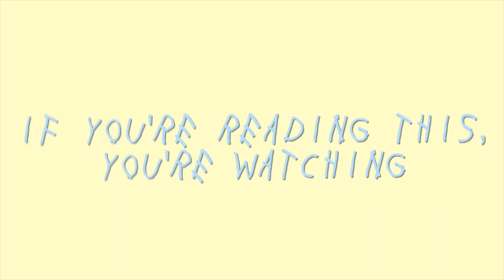Get Ready With Me: Zoom Edition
Found out that I babble too much... Like this video if you agree teehee

In this week's video I show you my makeup routine for online classes. DISCLAIMER I literally do not do this for my classes only sometimes so I don't feel and look like a bum :))))

Follow me on da gram